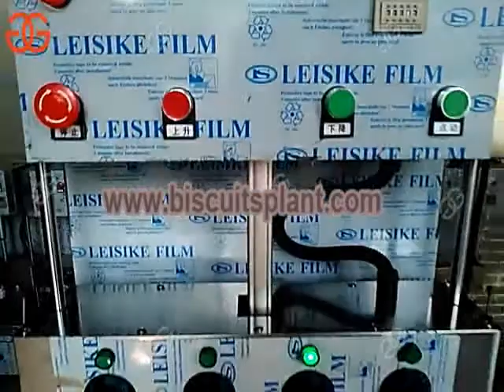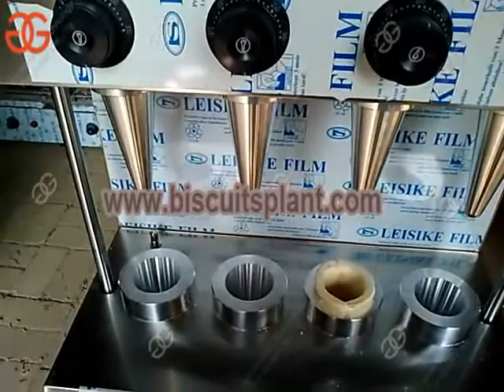4PCS/Time Automatic Pizza Cone Making Machine for Restaurant Business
Pizza cone machine is the important equipment used to make different shapes and sizes of pizza cone dough, one set include pizza cone moulding machine, pizza cone oven, showcase.